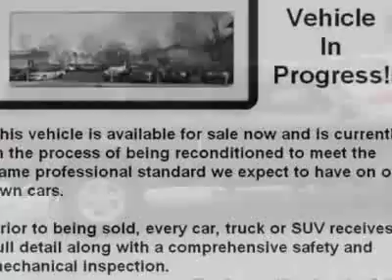Used 2001 Ford Ranger XLT for sale - Street Smart Auto Brokers - Colorado Springs CO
2001 Ford Ranger XLT for sale - Street Smart Auto Brokers - Colorado Springs CO - Ford Ranger SUPERCAB 4.0L XL FLEET